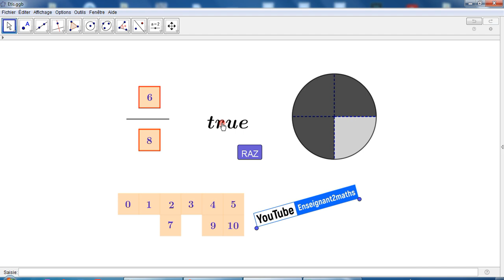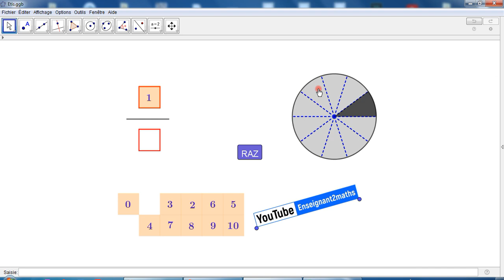GeoGebra : Applet Interactive.Aucune saisie n'est nécessaire, Il suffit de déplacer les étiquettes.